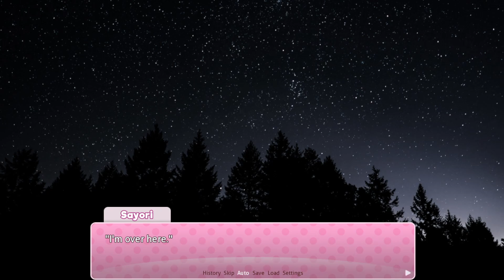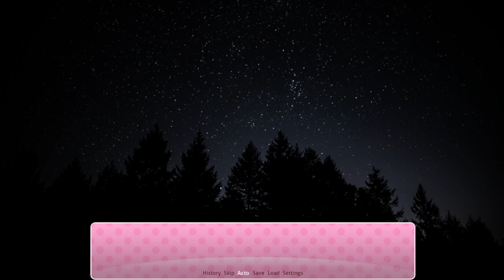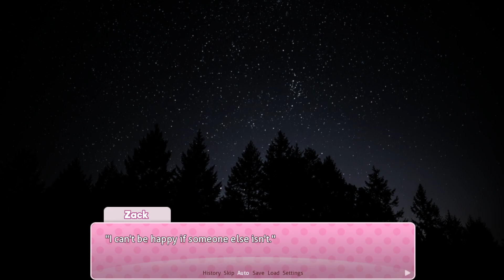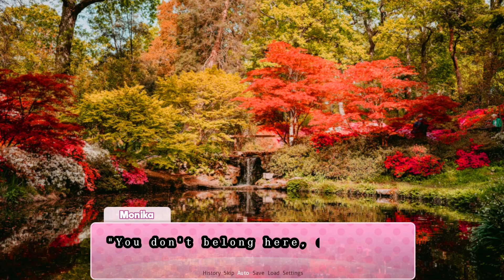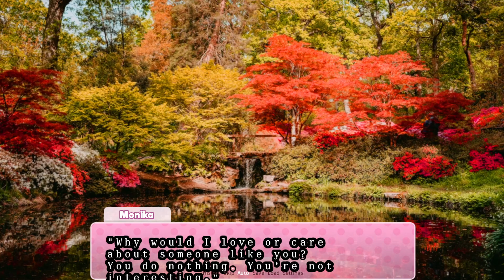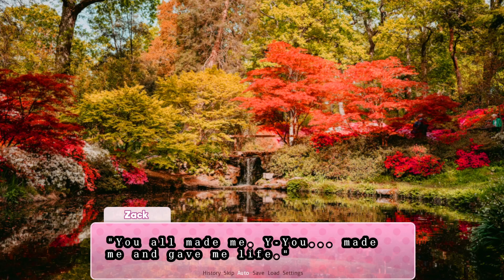MC.chr| DDLC mod: Monitor (part 99)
Custom music:
“The Long Dark” - by Scott Buckley

“A Dragons’ Lullaby” - by Scott Buckley

“Ascension” - by Scott Buckley

“The Midnight March” - by Scott Buckley